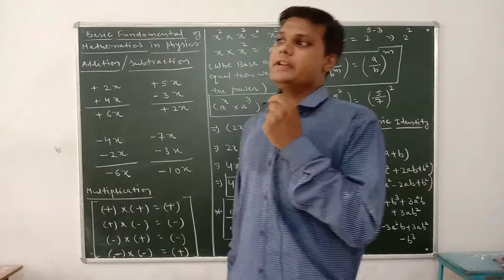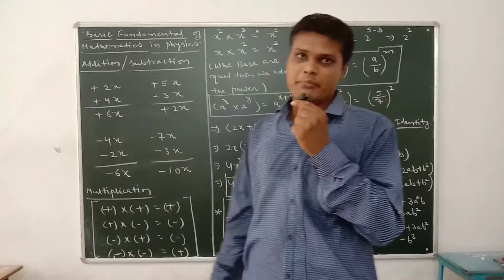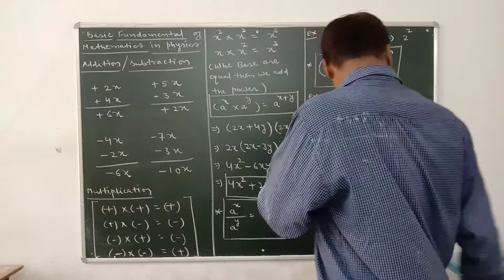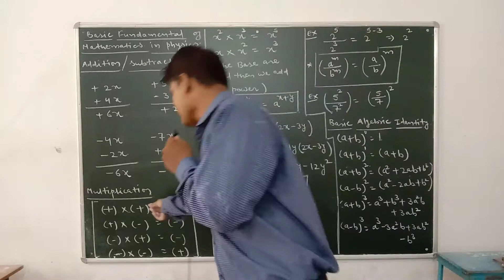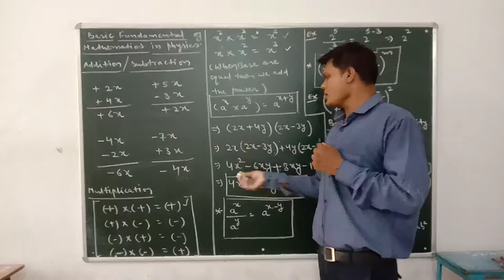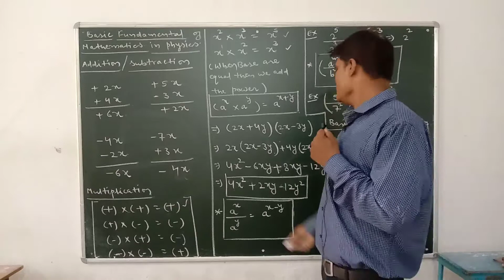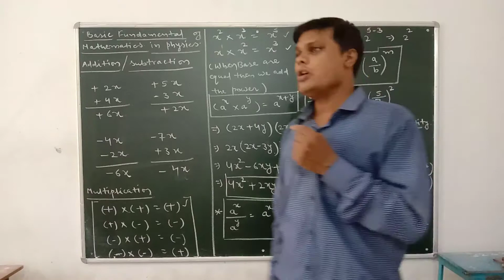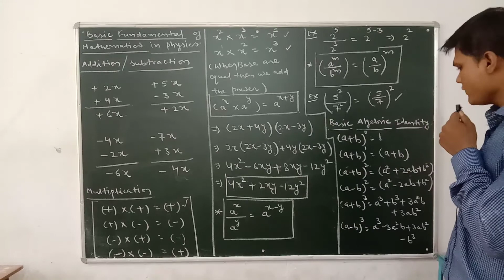XI-EM-PHYSICS CH-BASIC CONCEPTS P-1